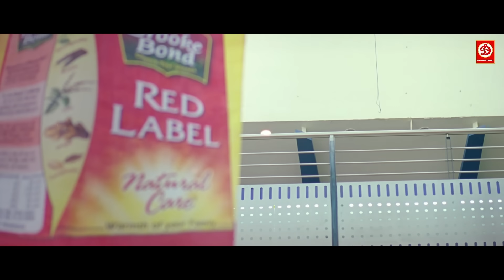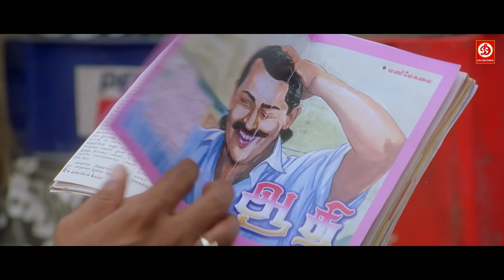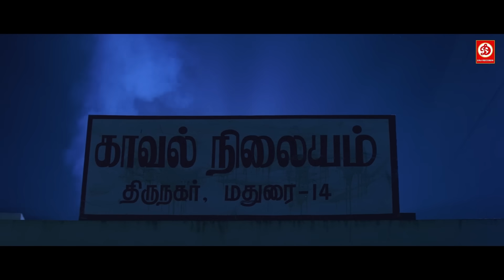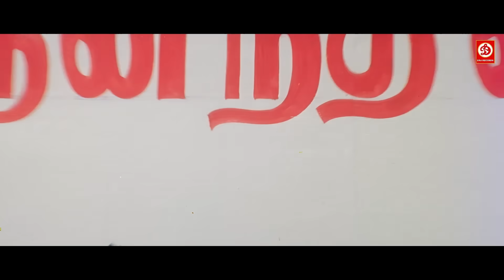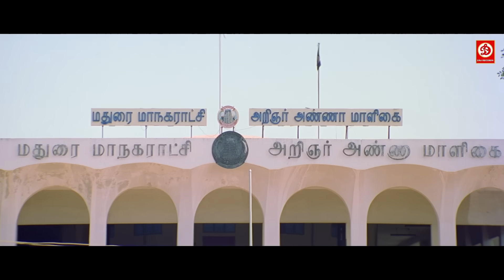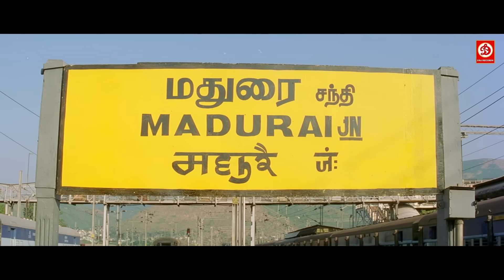Jr NTR, Ajith Kumar New South Released Full Hindi Dubbed Movie | Sameera Reddy South Love Story Film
जूनियर एनटीआर, अजित कुमार की न्यू साउथ रिलीज हिंदी डब एक्शन फुल ब्लॉकबस्टर मूवी | लेटेस्ट साउथ फिल्म
न्यू ब्लॉकबस्टर सुपरहिट हिंदी डब एक्शन मूवी | अशोक मूवी | जूनियर एनटीआर, अजित साउथ लव स्टोरी फिल्म
न्यू ब्लॉकबस्टर सुपरहिट हिंदी डब एक्शन मूवी | अशोक रेड  मूवी | जूनियर एनटीआर साउथ लव स्टोरी फिल्म

Movie:- Ashok
Starcast:- Jr. NTR, Sameera Reddy, Prakash Raj, Sonu Sood, Raghu Babu, Venu Madhav

Movie : Red
Starring : Ajith Kumar, Priya Gill, Salim Ghouse, Manivannan
Label: DRJ Records